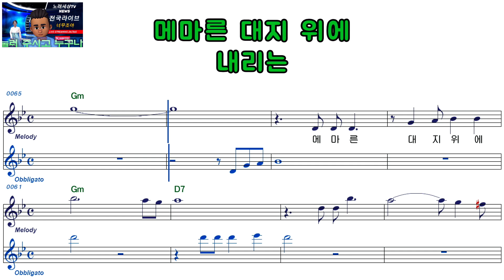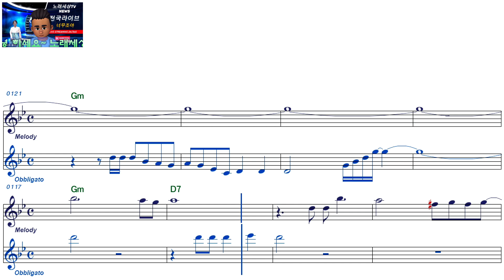김권수ㅡ엄마의 눈망울ㅡ여자키ㅡELF919ㅡ38241